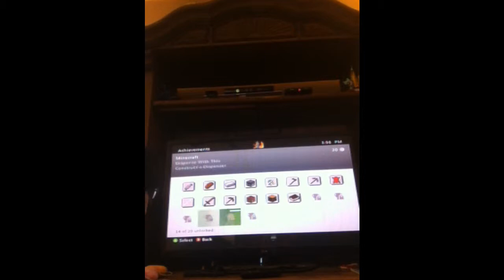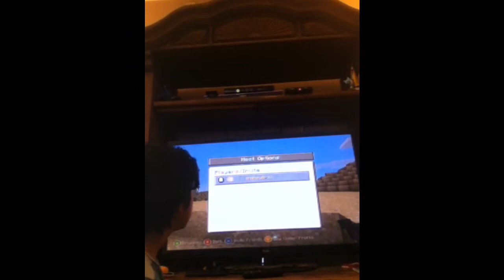Quest for the enderdragon | Water Is Mean | epi 2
Welcome back to quest for the enderdragon.
this is the 2nd episiode.